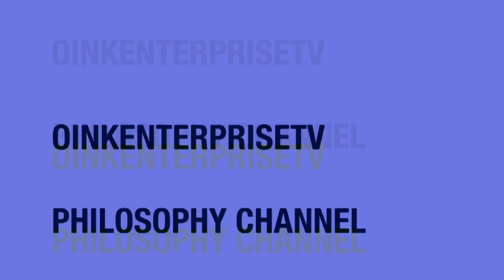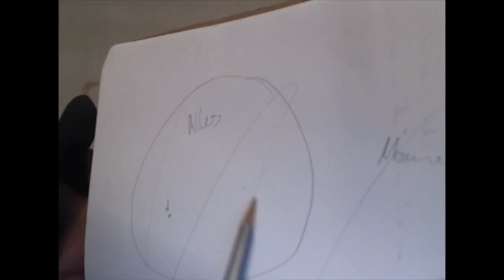oinkenterpriseTV/philosophy channel/3.0/äussere umgebung/andere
philosophiere mit einem menschenkind.